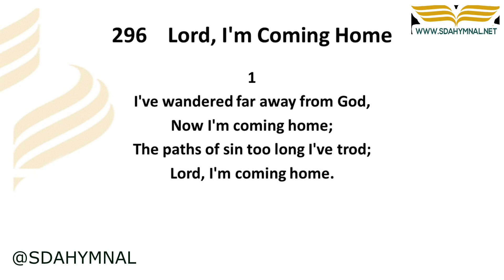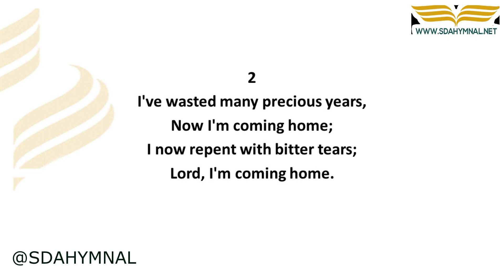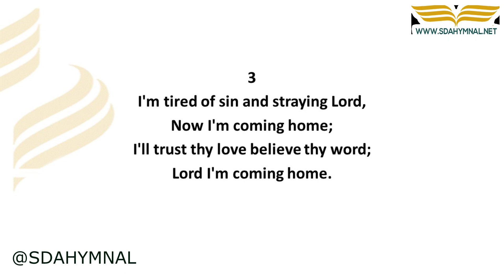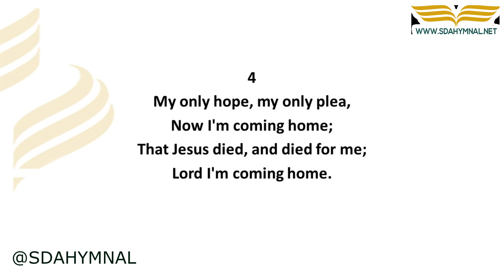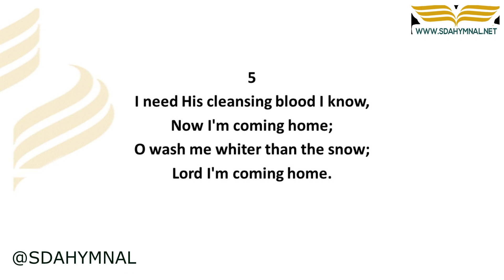Lord Im Coming Home Hymn Instrumental With Lyrics | SDA HYMNAL 296 | I've wandered far away from God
### 📖 "Lord I'm Coming Home" | Hymn Instrumental With Lyrics | SDA HYMNAL 296 📖

**🏡 Coming Home to Jesus 🏡**
This beloved hymn, "Lord I'm Coming Home", beautifully encapsulates the yearning of a soul longing to return to its spiritual home.

**🛐 Heartfelt Repentance 🛐**
As the lyrics unfold, listeners are reminded of the deep love and mercy of Jesus, waiting patiently for every lost soul to come back.

**🙏 Rekindling Faith 🙏**
Whether you've drifted away or just need a moment to reconnect, this hymn is a heartfelt plea and commitment to come closer to Jesus once more.

👍 **LIKE** if this hymn moves your heart to seek Jesus.
🔄 **SHARE** to inspire others with this call to return.
💬 **COMMENT** your experiences or feelings after hearing this hymn.

SDAHymnal296, LordImComingHome, ComingHomeToJesus, HeartfeltRepentance, RekindlingFaith, MercyOfJesus, ReturnToGod

### 📜 The Embrace of Grace 📜
No matter how far we've strayed, Jesus' arms are always open, ready to embrace, forgive, and renew us.

### 📚 Bask in God's Infinite Love 📚